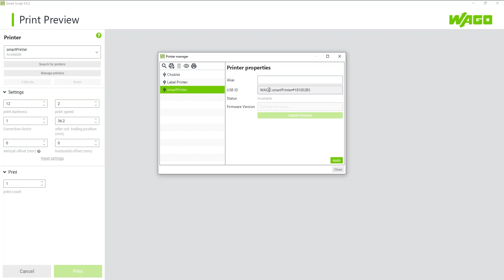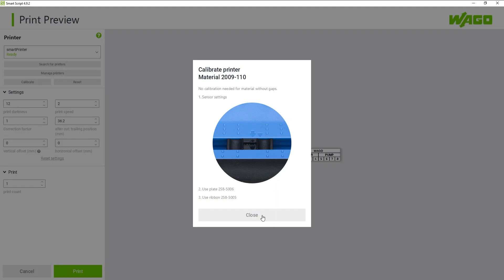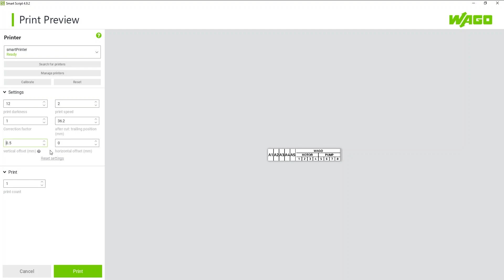Smart Script Tutorial: Print Preview Screen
Calibrating and dialing in the printer for optimal quality.